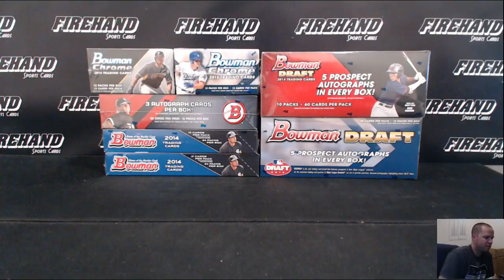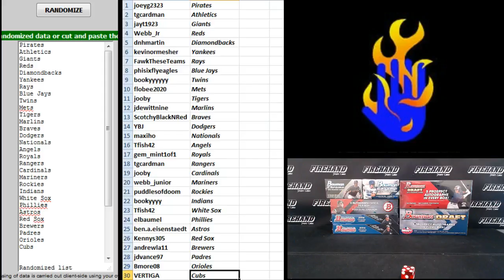Team Draw Results ~ Straight Bowman Prospectus Jumbo Sauce 7 Box Baseball Mixer Break #3 ~ 3/23/16